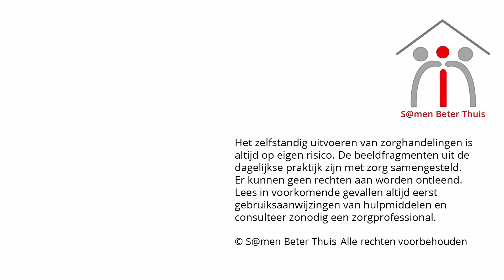Vanuit een rolstoel naar bed verplaatsen en weer terug. Ervaringsdeskundige laat deze transfer zien.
Als je je benen niet kunt gebruiken dan kan een overstap of transfer vanuit de rolstoel naar een bed of stoel en terug, een lastige uitdaging zijn. Voor Burak is het een fluitje van een cent. Hij heeft het nadat hij zijn handicap kreeg zelf aangeleerd en voor hem is het nu een fluitje van een cent. Hij is nog nooit gevallen en wil in deze video graag zijn handigheid hierin met anderen delen.
Weer zo'n leuke zelfredzaamheid tipentrick uit de dagelijkse praktijk van mensen die zelfredzaam blijven ondanks een handicap. Heeft u ook een tip?

als u als mantelzorger, zorgontvanger (patiënt) of hulpverlener naar meer informatie zoekt over het helpen bij verzorgen (wassen, kleden, incontinentiezorg, elastische kousen) of bewegen (lopen met hulpmiddelen, transfers of opstaan na een val) of over behoud van zelfredzaamheid en het goed en veilig gebruiken van hulpmiddelen.
➡️Wil je ons helpen de informatie verder te delen? Like dan deze video
➡️Help je mee deze video's verder te delen voor een Samen Beter Thuis?

➡️Heeft deze informatie u geholpen? Wij zijn blij met iedere donatie voor doorontwikkeling van  Samen Beter Thuis; NL21INGB 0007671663